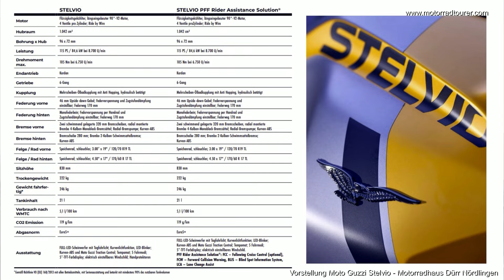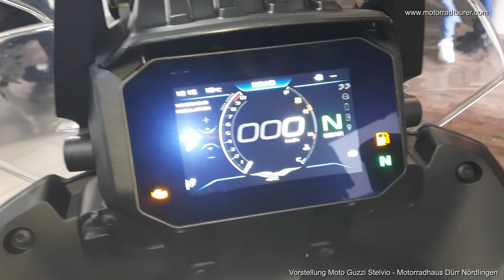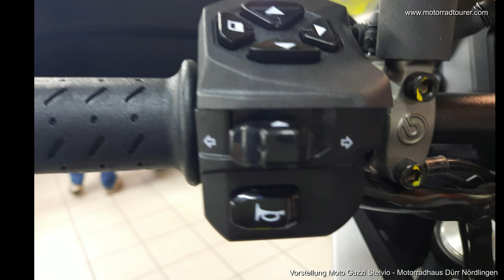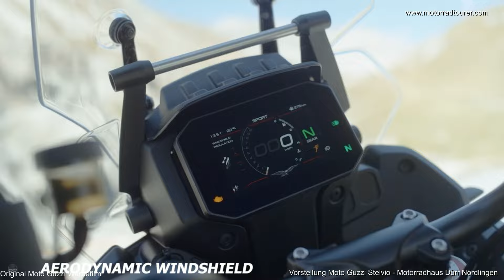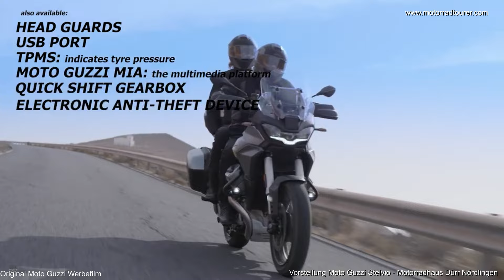Motorrad Adventure Touring Kanal 2 Vorstellung Moto Guzzi Stelvio beim Motorradhaus Dürr Nördlingen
Am Wochenende 10/11. Februar 2024 stellte PIAGGIO die neue Moto Guzzi Stelvio in Deutschland über sein Händlernetz vor.

Wir, die Administratoren der Facebook Gruppe Moto Guzzi Stelvio 2024 D-A-CH besuchten das Motorradhaus Dürr in Nördlingen um eine Sitzprobe auf dem neuen Modell zu machen sowie beide angebotenen Farben mal in Natura zu sehen.

Seht einfach selbst unseren Bericht- den ich auf meinem zweiten Kanal, dem Moto Guzzi Kanal veröffentliche. Eine erster Fahrbericht folgt Anfang März.

Aufnahmedatum: 02/2024

benutzte Kameras:
Sena 10C Evo
Gopro
Gopro
Midland

Schnittprogramm:
Magix Video de Luxe

Kamerafahrer: Ulrich Hofmann

Schnitt und Zusammenstellung: Ulrich Hofmann

Bis dann - vielleicht sieht man sich ja mal !!! Würde mich freuen

Hier noch einige Informationen zu dem in den Videos gezeigten Zubehör.

Gepäcklösung
BMW Koffersatz
BMW Kofferinnentaschen
SW Motech Tankrucksach 11-15 Liter
SW Motech Tankrucksack klein
SW Motech Tankrucksack groß GS 16 Liter
SW Motech Alukoffer

Motorradbekleidung
Dane 3 Lagen Laminat Hose
Dane Goretex Jacke
Daytona Goretex Stiefel lang
Daytona Goretex Sport Stiefel kurz
Rukka Funktionsunterwäsche
Rukka Goretex Handschuhe
Held Motorrad Sommerhandschuhe
Klapphelm Shoei Neotec
alternativ: Schuberth C4
alternativ: X-Lite Carbon

Motorradzubehör:
Windschutzscheibe MRA
Reifenreparaturset für unterwegs
Kompressor für unterwegs

Foto und Video/Software:
Helmkamera mit Sprechanlage SENA 10C Pro bis 2019
Helmkamera mit Sprechanlage SENA 10C Evo ab 2019
Fernbedienung für SENA 10C Pro und Evo
Gegensprechanlage Beifahrer SENA SMH 5
Adaptersatz Sena zum Anschluss an alle Helme
Gopro Hero 7
Gopro Hero 9 Black
Mikrophon Adapter für Gopro
Ansteckmikrophon für Gopro
Ladegerät für Gopro unterwegs
Aluminiumhalterung verstellbar für Gopro
Kamera nach vorne: Midland H7+
Kamera nach hinten: Midland H5+
Handkamera: Sony FDR X3000
USB Verteiler für unterwegs
USB Verteiler im Motorrad
Helmhalterung Gopro
Kameraschutzgehäuse für GoPro

Klemmhalterung Kameras
Speicherkarten für unterwegs
Powerbank für unterwegs

Streckenplanung:
Navigationsgerät BMW Navigator 6
Handy Samsung A51
Handbuch Base Camp

Sonstiges:
Verbandstasche Motorrad

Das seit 2019 benutzte Motorrad ist eine BMW R 1200 GS Adventure Modelljahr 2017